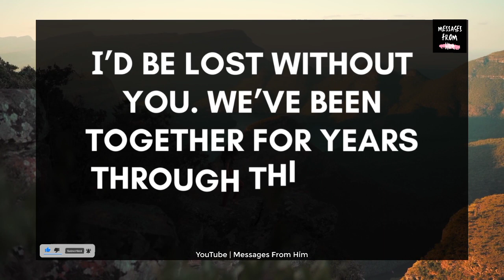🌈 Twin Flame Current Energy 💖 This Is So Amazing 💕🔥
RELATED QUERRIES :
twin flame